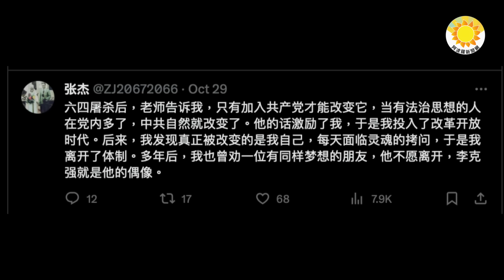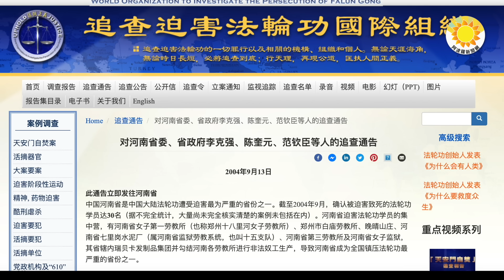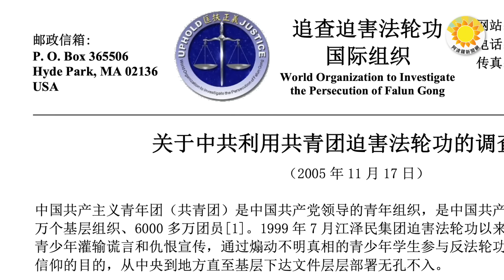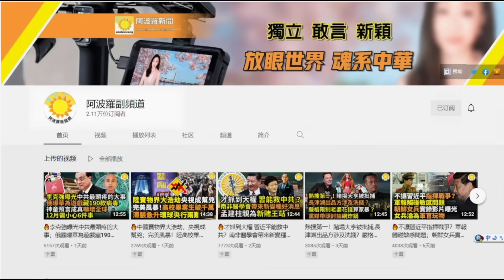🔥震驚！李克強背負2個國際追查；下個是誰 汪洋高危？酷吏蔡奇會成習近平挑戰者？李克強發跡的共青團罪行引發關注【阿波羅網JT】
00:00 摘要
00:35 誰會是下一個李克強？汪洋會中彈嗎
02:32 酷吏蔡奇！知名媒體人講述與蔡奇接觸感受
04:11 震驚！李克強背負2個國際追查
05:50 李克強發跡的共青團罪行引發關注